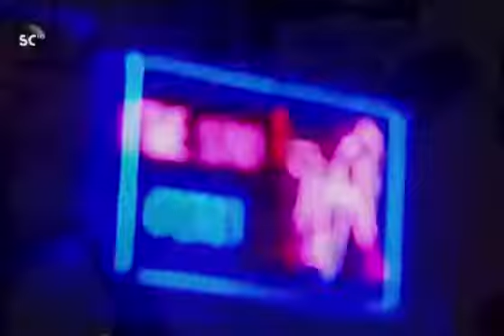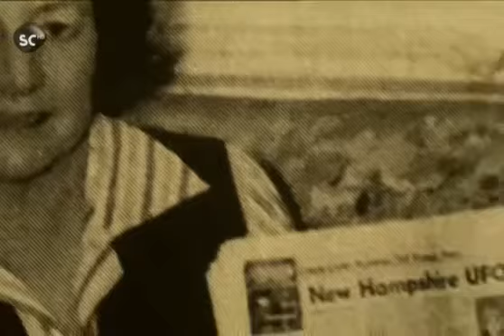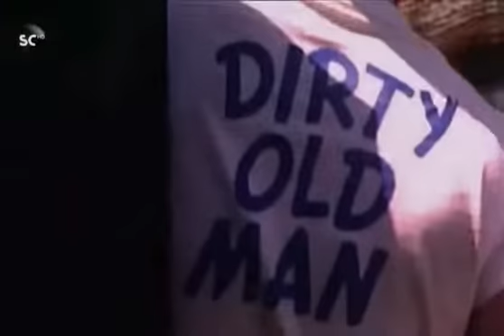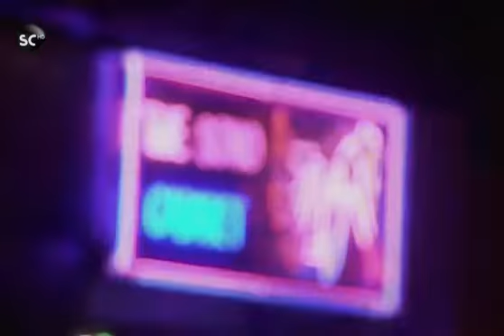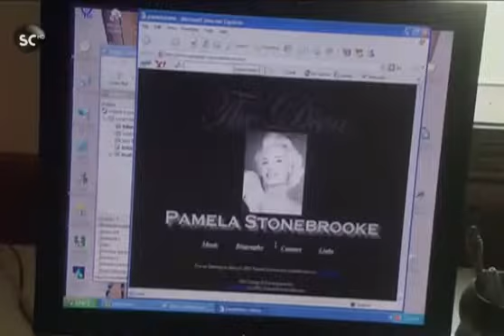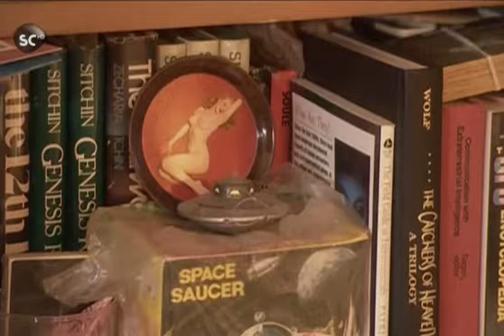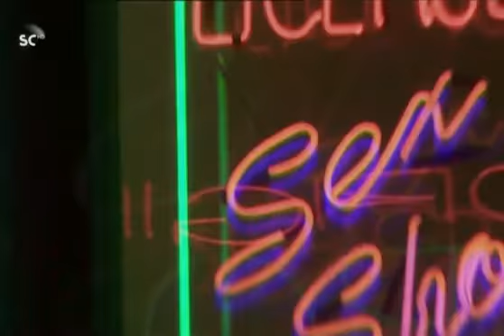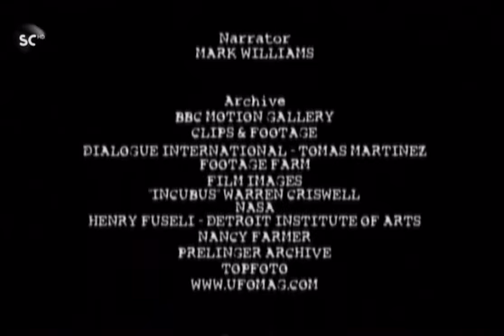Strane storie di alieni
Se l'ufologia, l'astronomia, la tecnologia sono argomenti che vuoi approfondire è il sito giusto per te!